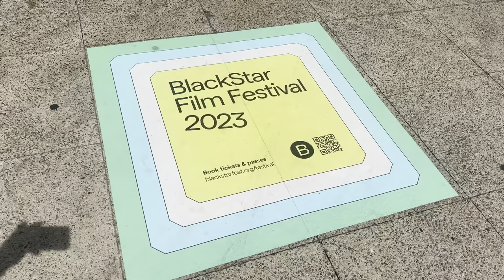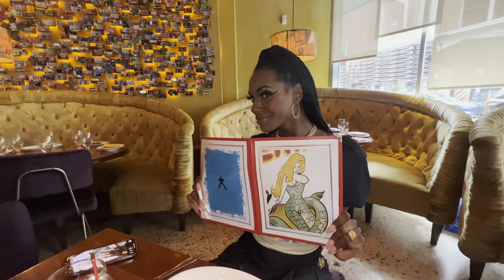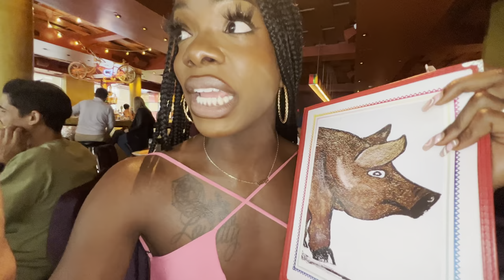LOOKING GOOD IN PHILLY AT THE BLACKSTAR FILM FESTIVAL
Hey y'all!
DON'T FORGET TO WATCH IN HD/4k!
Stay Social and add me
Tech Specs:
iPhone 13pro (4k)